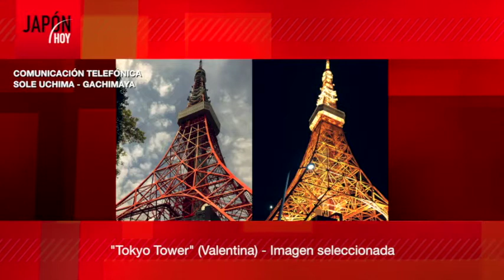JAPÓN HOY / 10ma. temporada - Programa 378 (17/05/2017)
Temas del programa:
Concurso "Imagen Gachimaya 2017" por Sole Uchima.
Rubén Sanchez del grupo musical Sunawai.
Usos y costumbres del Japón por la Lic. Paula Fernández.
Viaje del Presidente Macri a Japón.